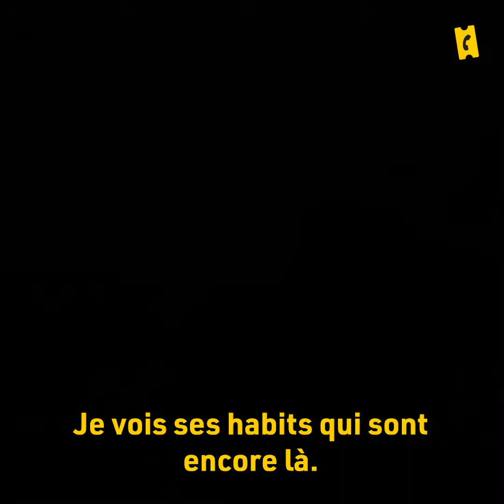Il a improvisé sur tout un tournage, James McAvoy nous raconte comment il a travaillé sans scénario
Tourner un film sans en connaître le scénario ?
C'est le pari fou dans lequel James McAvoy s'est lancé dans le film My Son. Dans cette interview, il revient avec AlloCiné sur les coulisses de cette expérience étonnante et les défis qu’il a fallu relevés.

Si le film vous intéresse, n'hésitez pas à consulter les séances disponibles près de chez vous sur notre site !

CRÉDITS
Journaliste : Marine De Guilhermier
Cadrage : Ando Raminoson
Montage : Constance Mathews